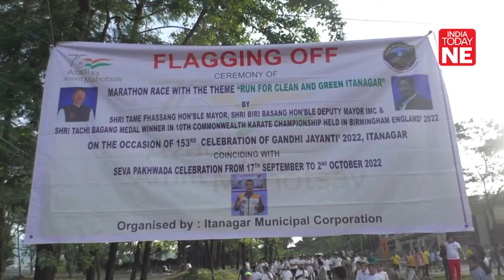Arunachal: Marathon race organized in state's Itanagar on Gandhi Jayanti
A marathon race themed ''Run For Clean and Green Itanagar'' was organized by Itanagar Municipal Corporation in Arunachal Pradesh on the occasion of 153 rd celebration of Gandhi Jayanti on October 2.